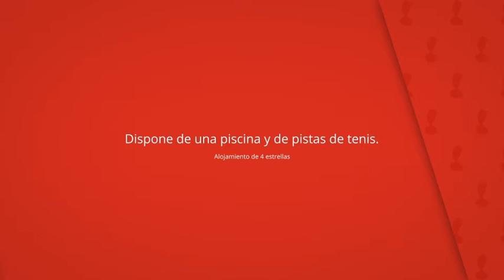Masia el Ferrajón, Chiva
Dispone de una piscina y de pistas de tenis.

Presenta una hermosa fachada blanca con
ventanas enmarcadas y una magnífica terraza.

Masia el Ferrajón
Casa rural: 9 habitaciones, Alojamiento de 4 estrellas